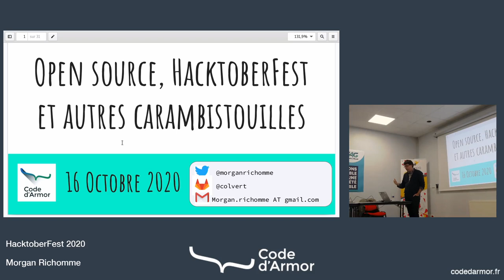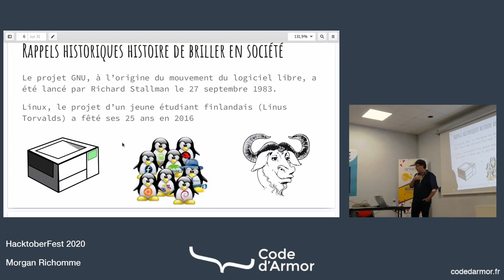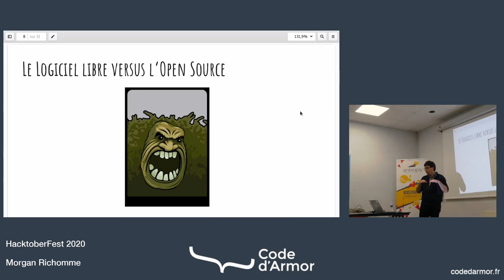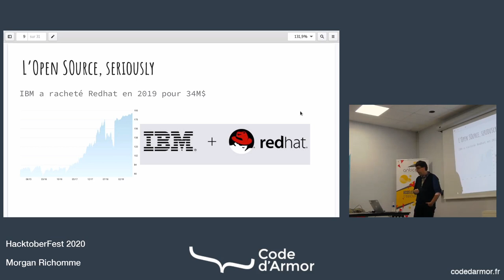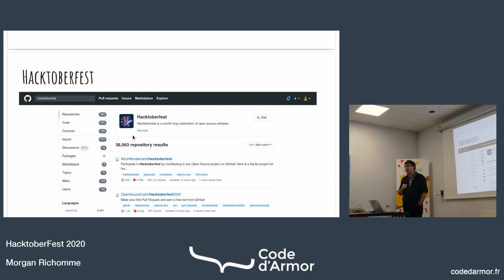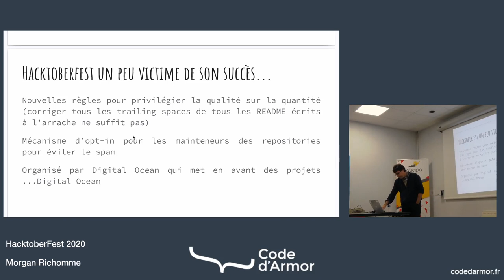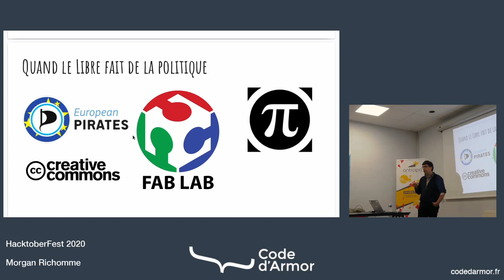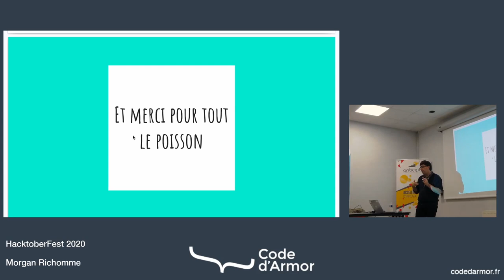Open Source, HacktoberFest et autres carambistouilles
Connaissez vous la Hacktoberfest ?

Cet évenement est désormais un incontournable des communautés Open Source. Initié par Digital Ocean en 2013, ce hackathon géant, et ludique vise à faire connaître des projets Open Source et faciliter l'inclusion de nouveaux développeurs dans ces projets via un petit concours tout au long du mois d'octobre. En 2018 pas moins de 412324 Pull Requests venues de toute la planète avaient été enregistrées à l'occasion de ce mois d'octobre un peu particulier.